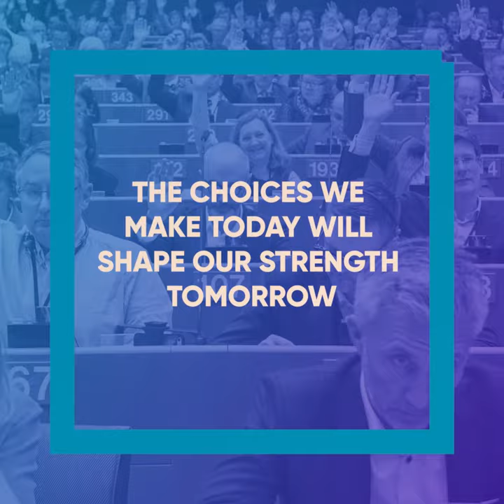Renew Europe for EU Recovery!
🇪🇺 Our unity prevails while we are still tackling the effects of the COVID19 pandemic.

We are acting to shape an ambitious Recovery Fund providing billions to protect jobs, entrepreneurs and SMEs to help all Europeans recover from

the crisis swiftly.